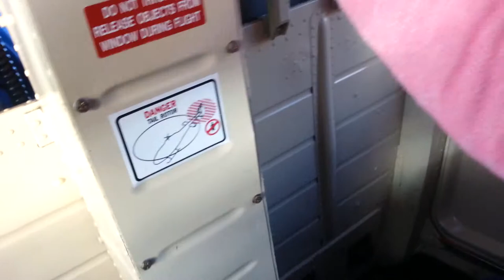Chopper ride over medley Florida Manny muniz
Chopper